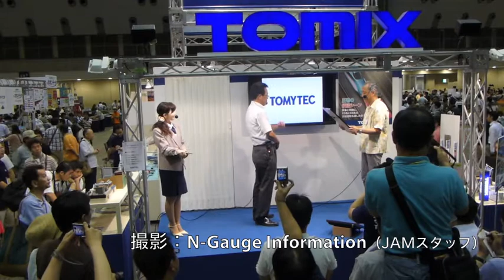第14回国際鉄道模型コンベンション（JAM）「トミーテック」授賞式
第14回国際鉄道模型コンベンション（JAM）「株式会社 トミーテック」エポックメイキングモデル賞授賞式動画です。
（東京ビッグサイト東4ホールにてJAM公式スタッフとしてNGI撮影　8/16）